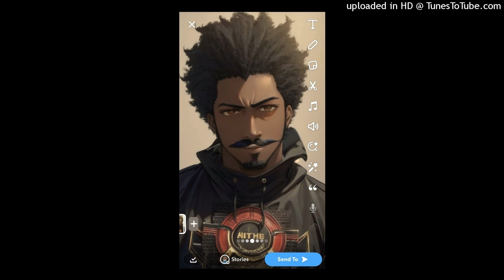WHERE YOKO AT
Hold onnnnnnnn lol